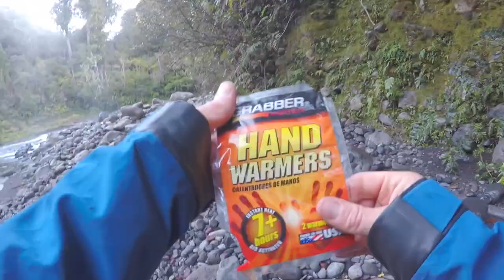BEST Moments From the LAST YEAR!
With Fishing on hold temporarily, I thought I would smush together some of the best moments from the last year of trips.  Hopefully not long before we can get back out there and get back into it!!

Line:
Scientific Anglers Amplitude MPX Floating line 5 and 6 Weight